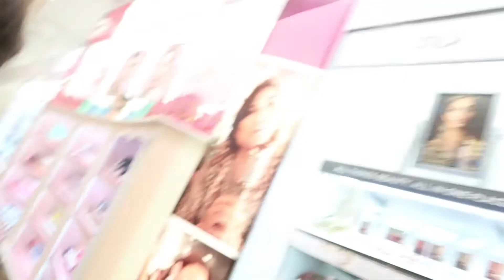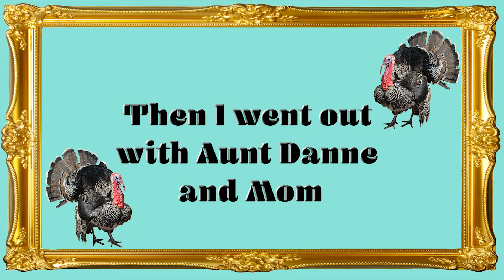Thanksgiving 2018: A Home Video/Vlog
Put an insane amount of hours into editing this, but it was well worth it. I love the idea of vlogging but in a more home video type vein. Hope you enjoy this relatively silly look into my family and how we like to celebrate (hint its a lot of yelling, eating, and drinking). Grateful for all feedback!!

instagram + twitter: @esagner

Follow my cousin Zoe on Instagram!: makeup.by.z0e